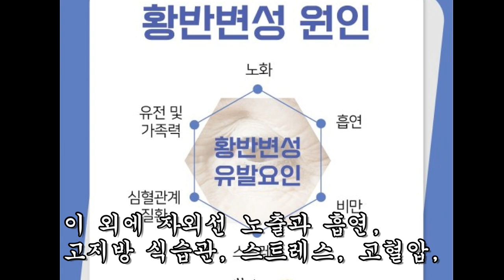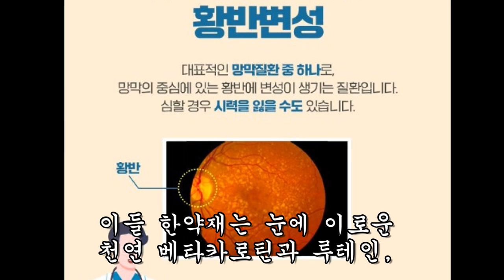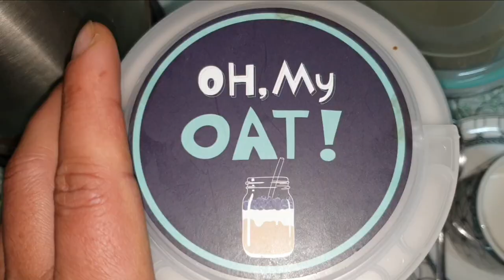망막색소 상피세포를 보호해 황반변성으로 눈 실명을 막는 약초.